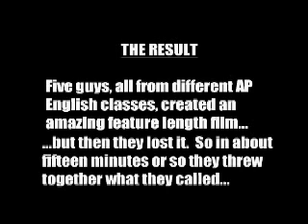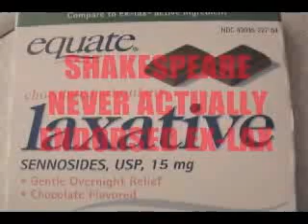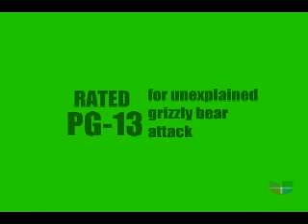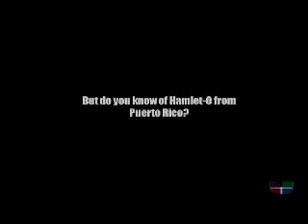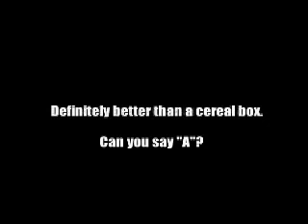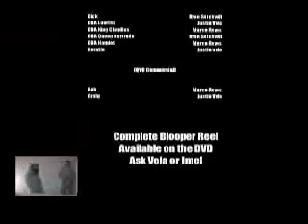Modern Day Hamlet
This was a project a group of us put together in AP English senior year. Very crazy, and definitely funnier if you are a Shakespeare fan.  If not - well, then you probably won't get many of the jokes.